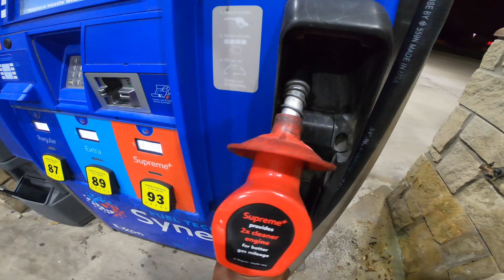Fishing The Best Pond In Texas (Paddle Board)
What a unreal day on one of Private Waters new location in Houston. Truly love what these guys have going on and would love for you all to check them out and let me know what you think. At the end of the day we all want to catch fish so why not have a place all to yourself knowing you will get on them.

"PONDBOY10" FOR $50 OFF YOUR MEMBERSHIP FEE!!!

Not only am I giving my honest review on the Rackham by @boteboards but we are actually GIVING AWAT a Brand new Rackham worth over $3,000+.

 Want a chance to win a 12′ Rackham Paddle Board, plus over $1247 worth of gear?

 CHECK MY STORY now and this ultimate fishing setup could be yours!

CHAPTERS :)

0:00 THANK YOU GUYS FOR WATCHING

1:00 INTRO to Private Water Fishing Location

2:00 1st couple cast

3:00